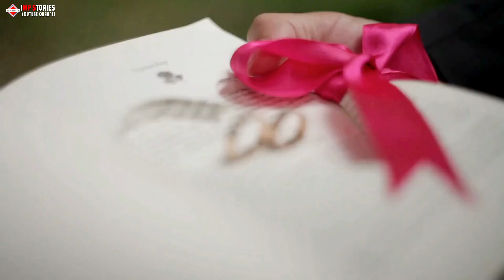When Recording a Surprise Proposal Goes Terribly Wrong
In this video, we're going to show you how to record a surprise proposal that goes terribly wrong. Watch as we screw up our plan and wind up in a hilarious situation.

If you're planning to propose to your partner, be sure to watch this video first! It will show you how to plan and record your proposal, making sure it goes off without a hitch. If you ever find yourself in a similar situation, be sure to watch this video and have a laugh!